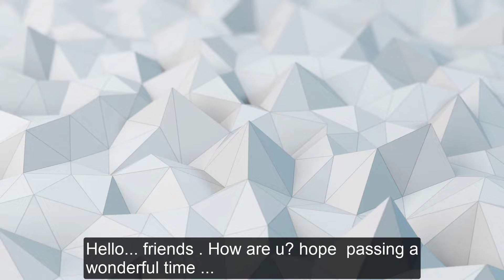SUBTITLES : Game of Drones II : Turkish Drone : Reaction Videos: Mamun's React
Reaction on : Game of Drones II - Nowhere to Hide: Turkish Drone : Reaction Videos: SUBTITLES

THANK YOU Everyone for all this Support

Give us your feedback about our reaction video in the comment section Thank You!